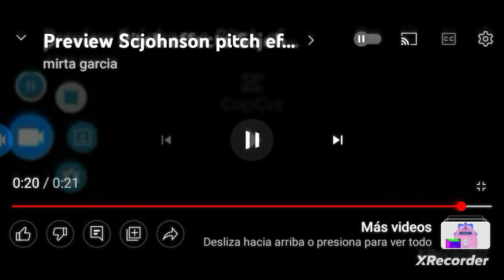Preview Scjohnson pitch effects Hypercubed